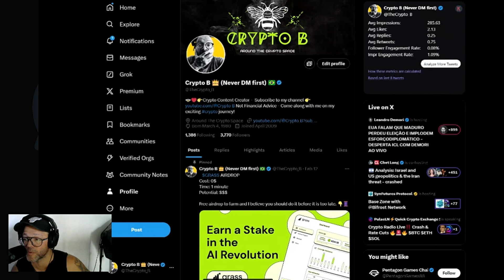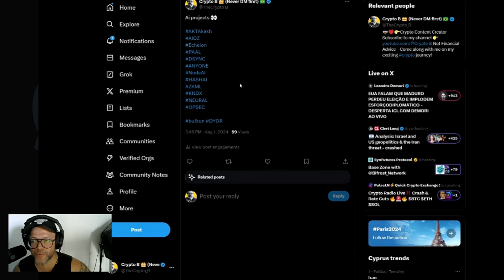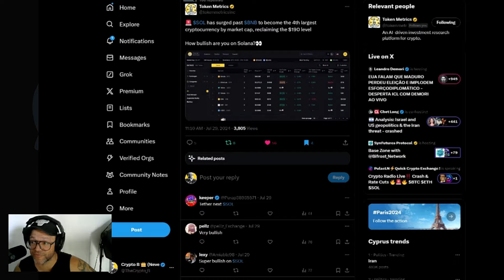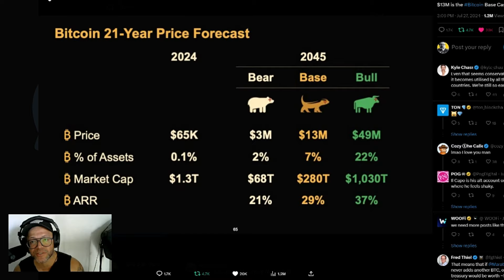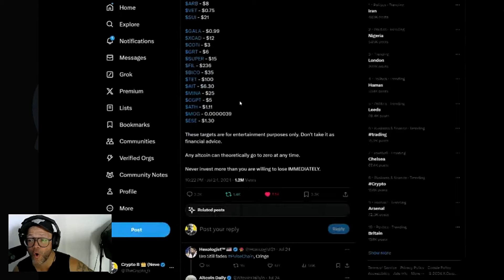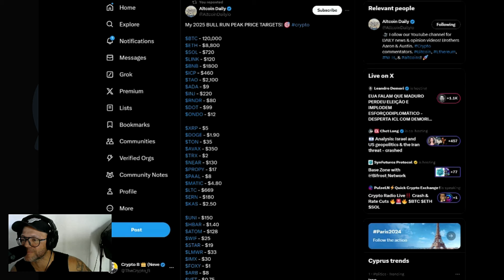The cryptocurrency that could change your life by 2030